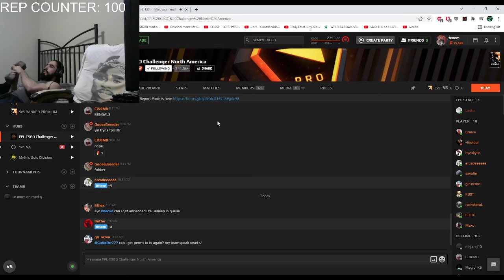WHAT TO DO AFTER LOSING A GAME IN CSGO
any primers? gifters? grifters? naffers?